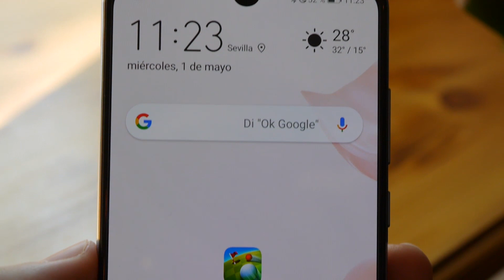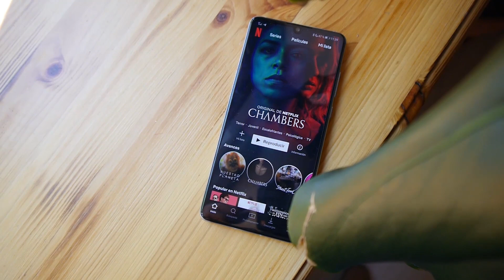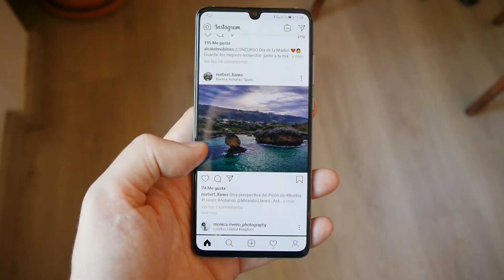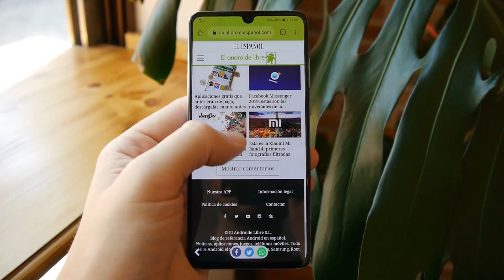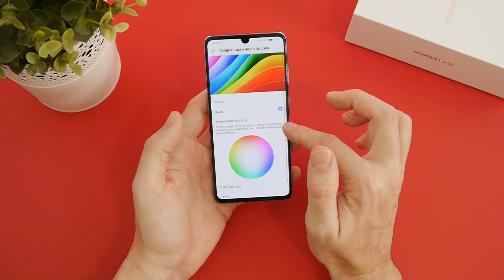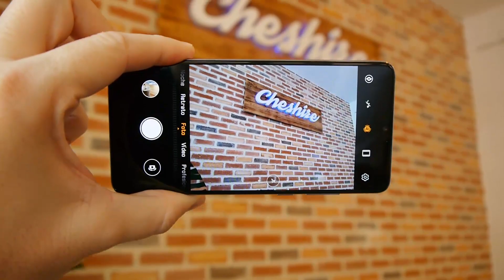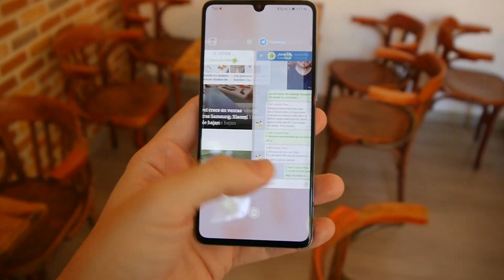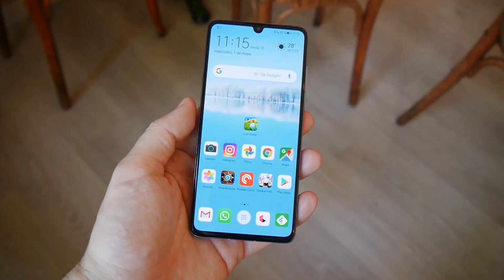Analisis Huawei P30: el EQUILIBRIO hecho móvil